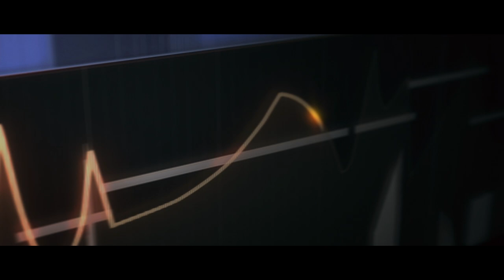Meet the Hyper-Realistic MIDI Orchestra! (Promo Video)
AimStrings is one of the best string productions in South Korea, recognized by several major companies and popular artists worldwide. We have produced in various music scenes, including K-pop, OST, Film, Game music and classical crossover.

Background :
AimStrings is the skillful and experienced orchestral team that is a part of "AIMING MUSIC.", one of the most popular music productions in South Korea. With Minhun Kang and Sungeun Han, the main producers of the group and string arranger, the team has helped many artists to successfully reach the top of the charts.

Specialization and Offerings:

1) Producing string part that perfectly fits your song
We provide all the services to meet your needs for the string production, from composition, orchestration and arrangement to recording and mixing.

2) Producing Orchestral Music
Using our proprietary RMO( Realistic MIDI Orchestration ) technology, we can finish everything from arranging to mixing in just a few days at a low cost.

3) Other Additional Services
- Connecting skillful artists that is specialized in other instruments (drum, guitar, bass..)
- Create your own song with AIMING MUSIC

We welcome producers from all over the world who need strings.

Composed by Minhun Kang
Arranged by Minhun Kang, Soohyun Kwon

[케이팝 스트링 편곡법 PDF + 초단기 마스터클래스]
↓↓와디즈 단독/한정 펀딩 - 9월 26일 마감! ↓↓